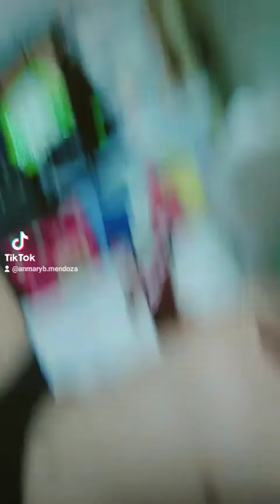papa & mama bonding